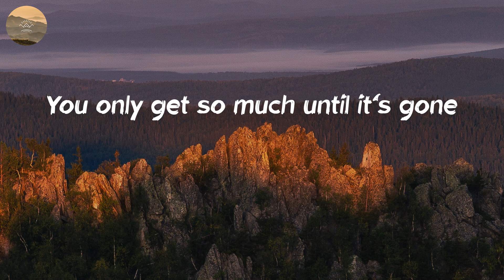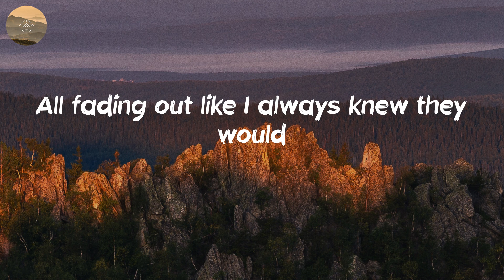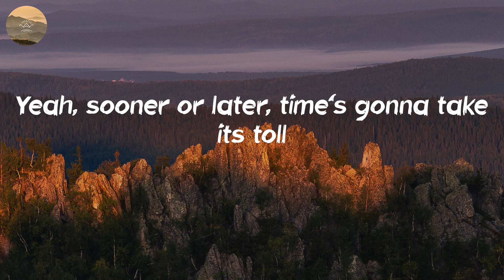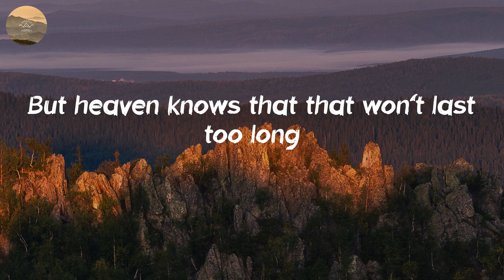Luke Combs - Forever After All (Lyric Video)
Maybe some things last forever after all

🎤 Lyrics: Forever After All - Luke Combs:
After all